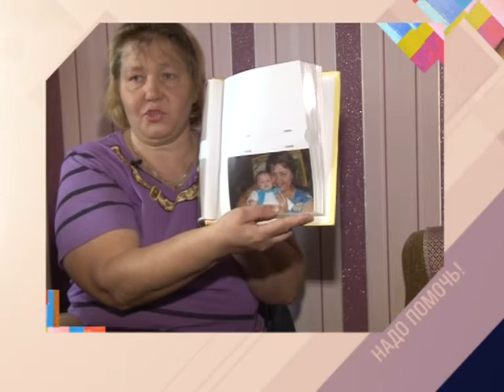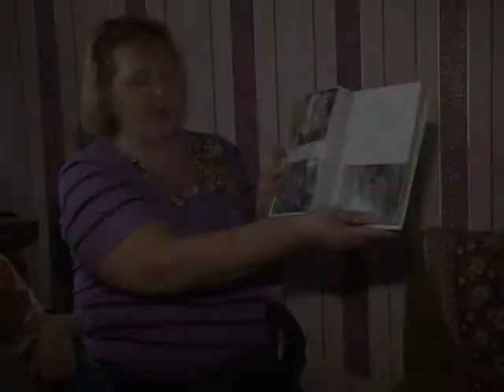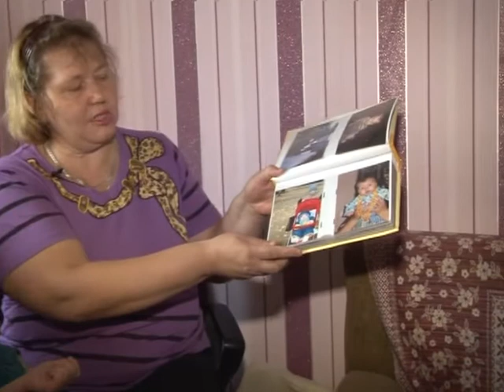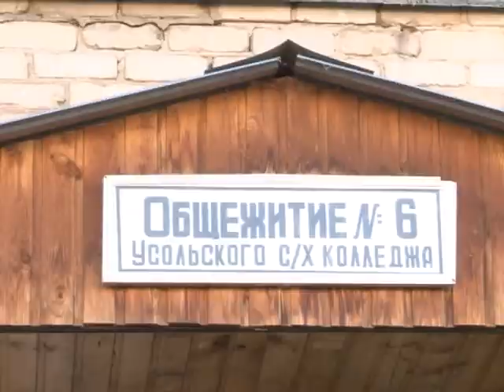Надо помочь 20.09.2014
Ольга Рузянова из Тольятти - молодая мама троих детей. Старшей дочери Маргарите пять лет. С пяти месяцев девочка страдает сильными приступами эпилепсии. Остановить судороги может дорогостоящий препарат, на который у семьи Маргариты нет денег.
В прошлом выпуске мы рассказывали про семью Багдасаровых. Беженцы из Луганска поселились в селе Усолье Шигонского района. Там же сегодня размещается еще более 150 украинцев, вынужденных оставить свой дом. Несмотря на большую поддержку российского государства, эти люди сейчас нуждаются в помощи.
Четыре года назад дом Дарьи Гавриловой сгорел. С тремя детьми женщина оказалась на улице. Без денег, документов и даже без одежды. Муж спасал детей из огня и получил сильнейшую травму: ожогом было поражено 70% поверхности тела. Но в трудную минуту многодетной матери помогли. Сегодня мы благодарим Российский детский фонд.